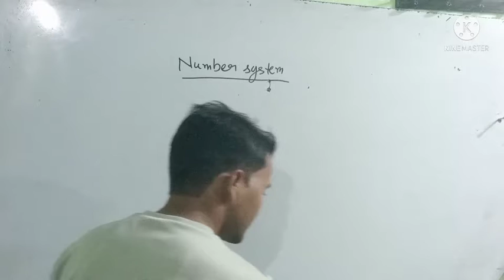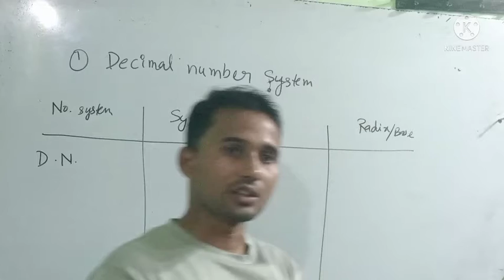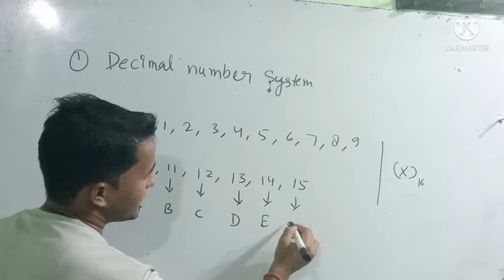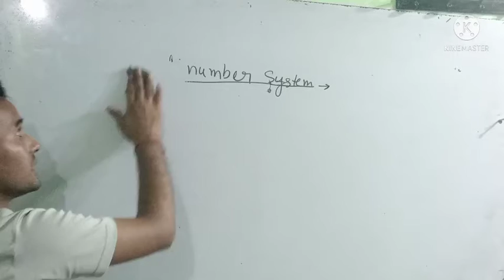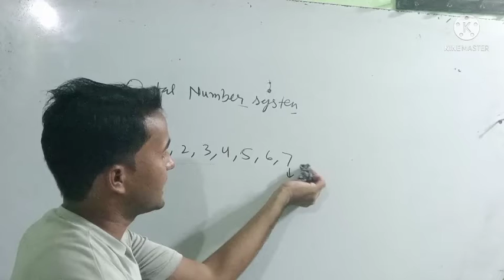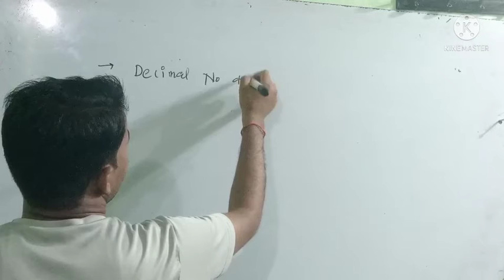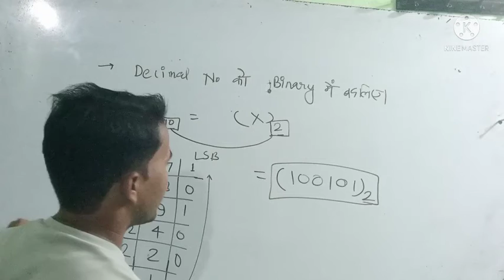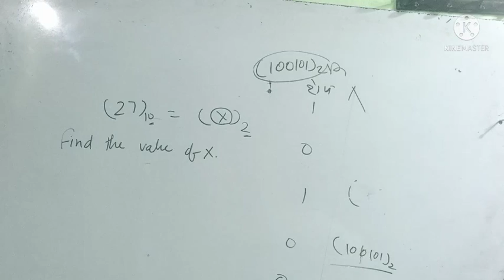Digital Electronics 3rd semester classes for electrical electronics & computer science number system